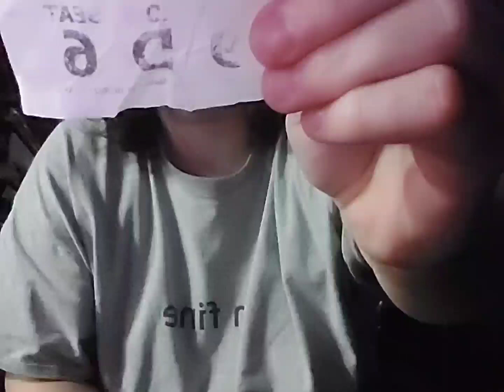Saw II/X Movie Review